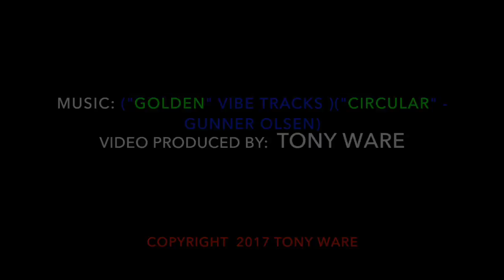Malan Breton (1) STYLE FASHION WEEK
MALAN BRETON @ STYLE FW A/W 2017